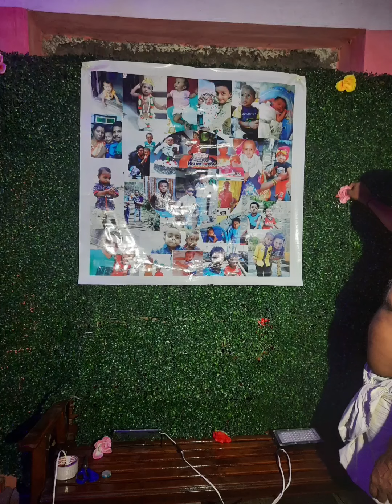teddy bear theme birthday decoration